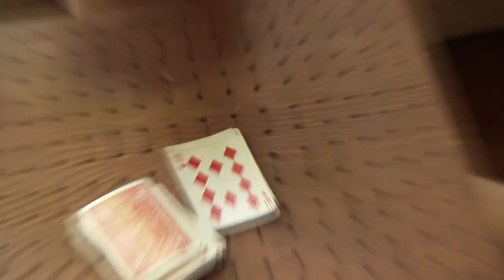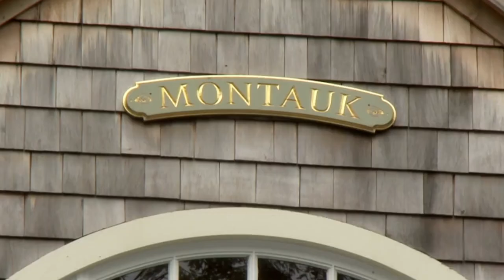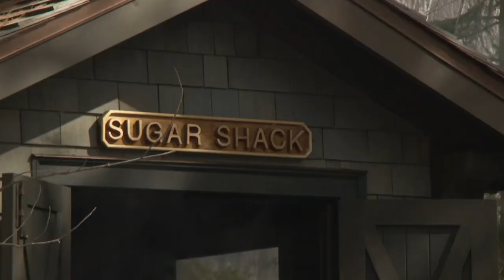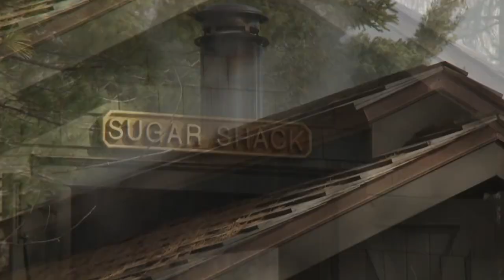Family Of 35 Live In This Cabin Compound In The Woods | My Retreat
Architect, Joanna moved to a land her parents owned in Musk, Canada. She then built her cottage and started to raise her family. However, her 5 siblings loved their idea of living there also so one by one, she helped them build their cottages. Slowly, the family has come together to live in one big compound in the woods. With wide open spaces, lake access, and isolated spacing, it sounds like a lakeside dream.